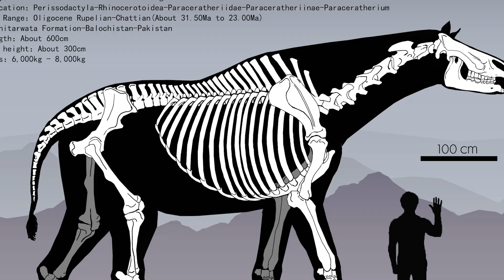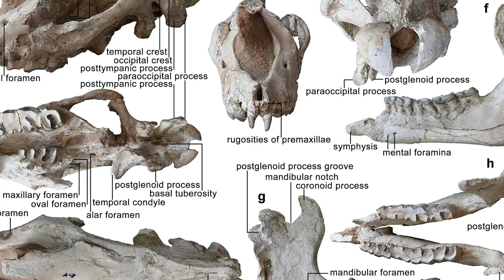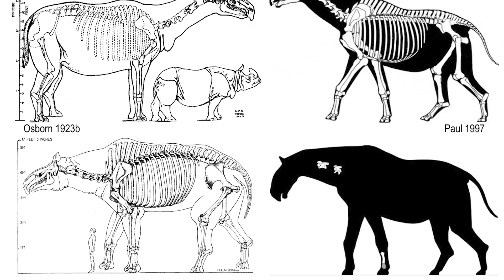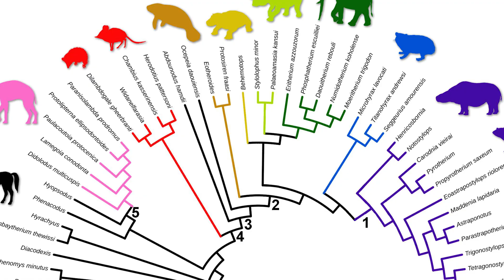The Rise and Fall of the Tallest Mammal to Walk the Earth - Unsolved Mysteries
Thirty million years ago, in the barren desert basins of Mongolia, a colossal creature known as Paraceratherium roamed the land. Towering above other mammals, it fed on the tallest branches with its remarkably long neck, making it the largest land mammal to ever walk the Earth. Yet despite its dominance, this giant eventually vanished, leaving behind fossils that tell only part of the story.

In this video, we explore the rise and fall of Paraceratherium, tracing its evolution from small ancestors to a creature that may have reached the maximum size possible for a terrestrial mammal. We’ll uncover the scientific evidence—from teeth and bones to ancient habitats—that reveal how it lived, what it ate, and why it disappeared. Along the way, we’ll also dive into the unsolved mysteries of its extinction, the role of shifting climates, and the surprising competition from other prehistoric species.

The fate of Paraceratherium is one of nature’s greatest unsolved mysteries, reminding us that even the mightiest giants can be undone by forces beyond their control. From strange evolutionary adaptations to the collapse of ecosystems, its story continues to inspire debate and curiosity among scientists. Could its disappearance hold clues to other unsolved mysteries of the ancient world? And what does its legacy teach us about survival in an ever-changing environment?

Join us as we step back in time to uncover one of prehistory’s most fascinating unsolved mysteries: the life and loss of the tallest mammal that ever lived.